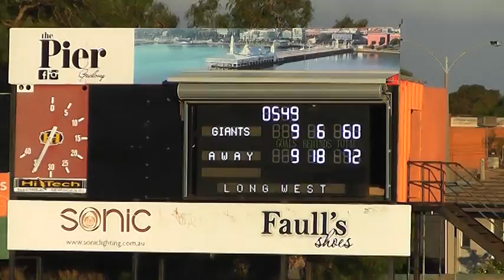2019 GDFL R4 WEST v THOMSON Q3